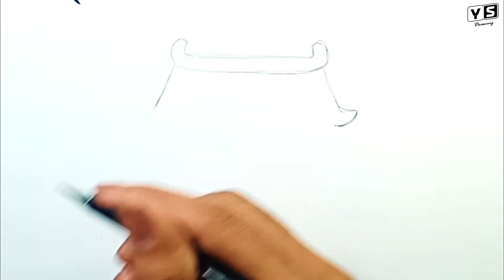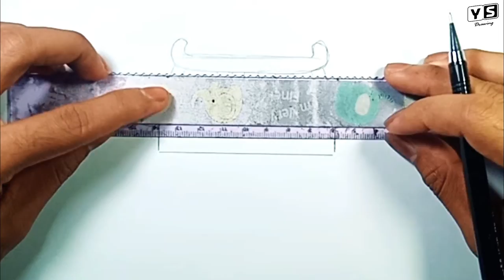How to draw Traditional Chinese House